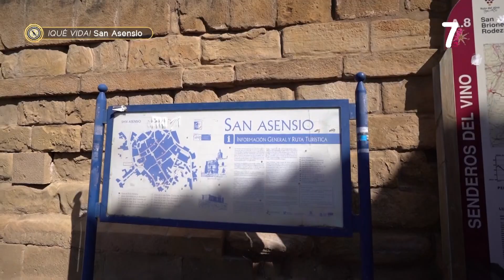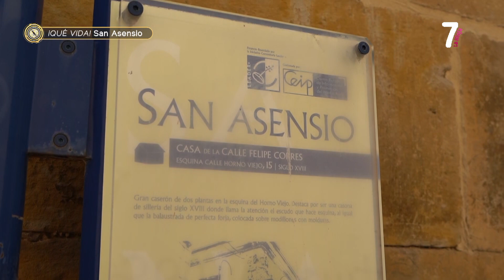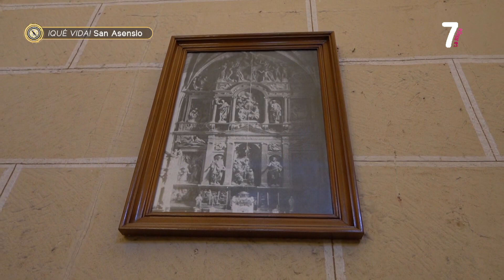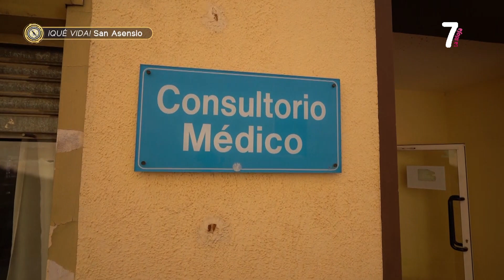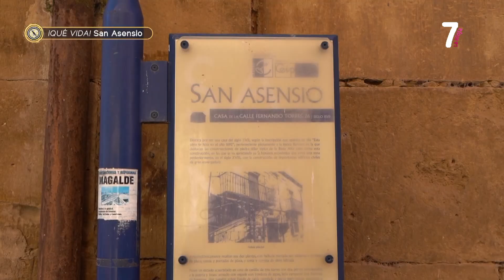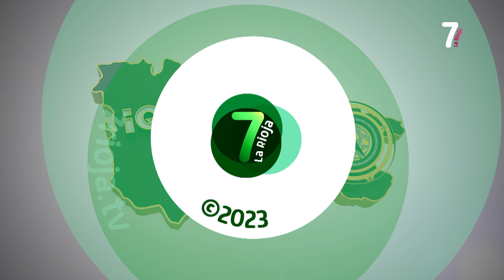QUE VIDA SAN ASENSIO 11 05 2023